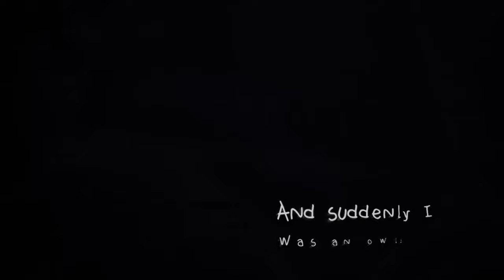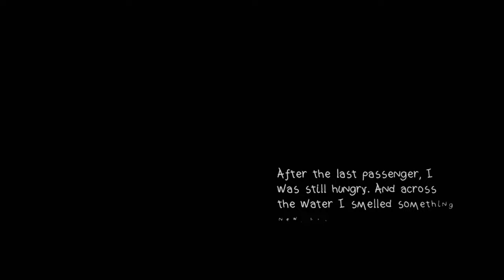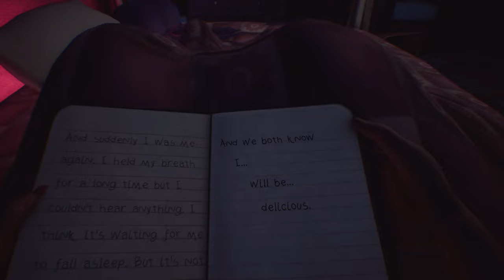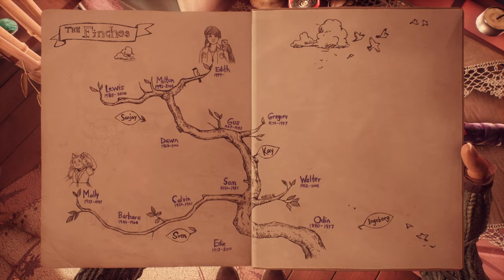What Remains of Edith Finch 2017 | Part 2 | Molly | Full Game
She was only 10!

What Remains of Edith Finch 2017 | Part 1 | The House | Full Game

What Remains of Edith Finch is a first-person exploration video game developed by Giant Sparrow and published by Annapurna Interactive. The game was released in April 2017 for Microsoft Windows, PlayStation 4, and Xbox One; for Nintendo Switch in 2019; for iOS in 2021; and for PlayStation 5 and Xbox Series X/S in 2022.

The story follows the seventeen-year-old Edith Finch, the last surviving member of her family, as she returns to her ancestral home for the first time in seven years. Reexploring the house, she uncovers her family's mysterious past and learns about the series of deaths that eventually caused the complete collapse of her family structure. The game is presented as an interconnected anthology, and, utilizing unique mediums from varying perspectives, the story is told through a series of vignettes; however, the player is made to doubt the authenticity of each story being told.

What Remains of Edith Finch received critical acclaim, receiving praise for its immersive storytelling, characters, and presentation; and is considered an example of video games as an art form. Among other awards and nominations, It won British Academy Games Award for Best Game 2017 and the Best Narrative category at both The Game Awards 2017 and the 2018 Game Developers Choice Awards.